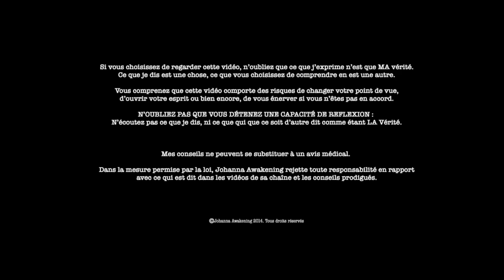CONFIANCE EN TOI : Le secret ultime !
AVIS AUX TROLLS/message mechants ou critique non constructive  : Si vous ne l'avez pas apprécié, ne vous embêtez pas à laisser un commentaire haineux/critique inutile ou autre ma super application BODYGUARD supprime tout ce qui est "non constructif" ! Tu n'es pas d'accord avec la video ? tu as le droit, mais si ton commentaire n'apporte aucune piste de reflexion est n'est la que pour me critiquer, tu seras supprimé ET BANNI DE LA CHAINE ... ne perds dons pas ton temps !

🎬 Mon matériel pour tourner les videos :
Appareil photo : canon EOS 800 D
Ring light de NEEWER :  Neewer Ring Light Kit, LED Anneau Lumineux 16 Pouces avec Pied, Lumière 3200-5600K

🕉 LA CAGNOTTE POUR L' AWAKENING SCHOOL qui sera créée en France, dans le Gers.